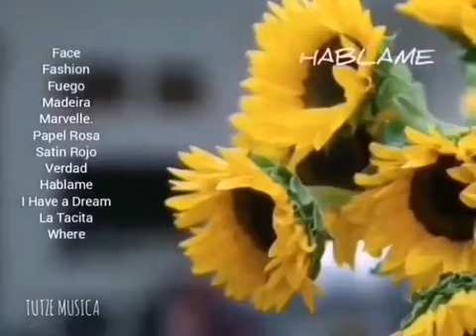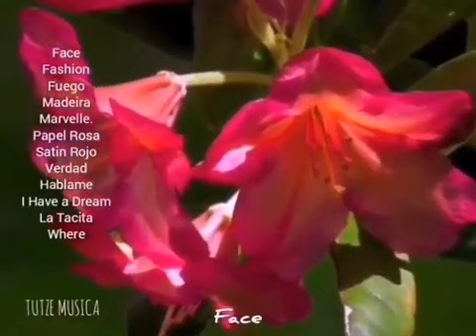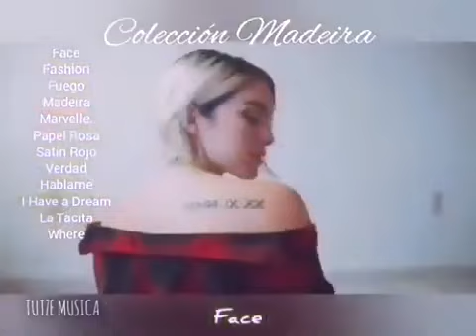FACE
Categorías
Instrumental
Orquestada
Electrónica
Romántica
Original
Lírica